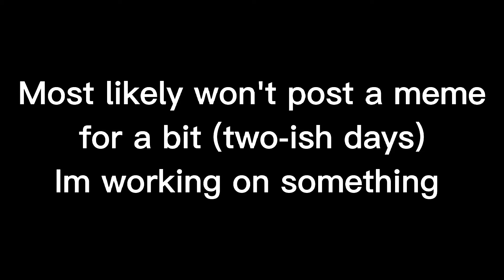Meme? No meme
Ya'll forgive me lmao I'm working on something big (at least by my standards)